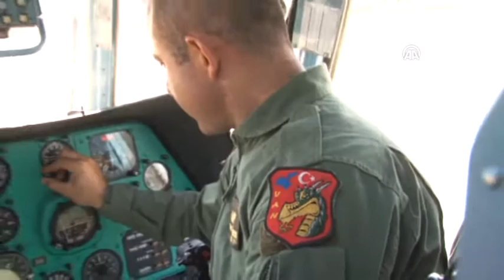Anadolu Ajansı - AA, hayat kurtaran kahraman pilotları görüntüledi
Van Jandarma Filo Komutanlığı bünyesinde iç güvenlik harekatlarında  görev alan kahraman pilotlar, bir taraftan halkın huzuru için çaba gösterirken, diğer taraftan da acil durumda yardım bekleyen vatandaşın hayatını kurtarıyor.